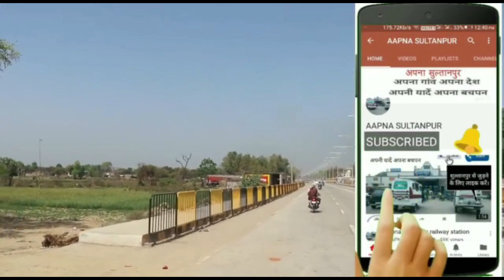विधानसभा चुनाव 2022 सुल्तानपुर में हलचल । Sultanpur